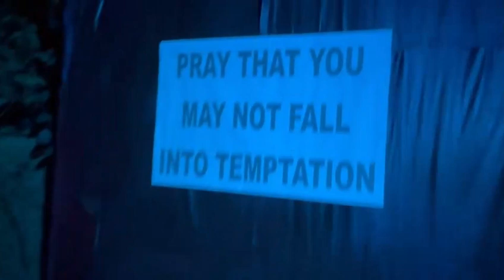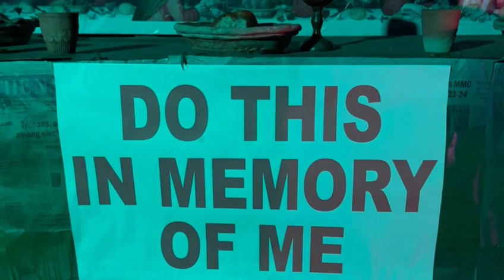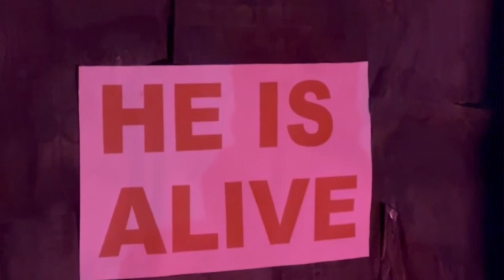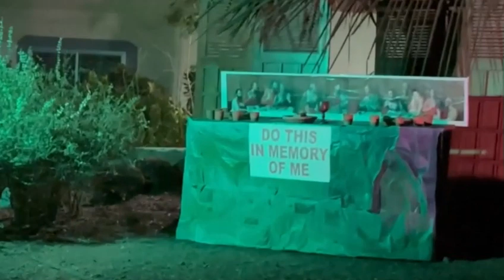The Festival of God's Love - SFX centre for disabilities, Old Goa. You are Invited to Visit...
Goa Diocesan Centre for Social Communications Media, Goa